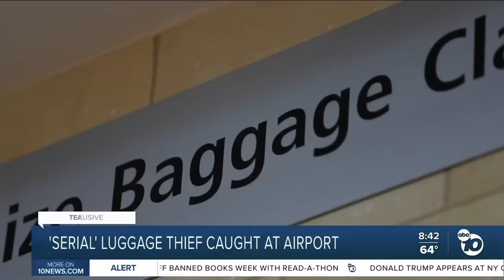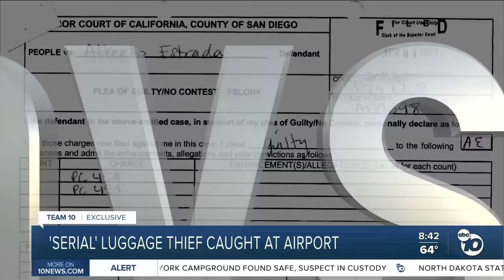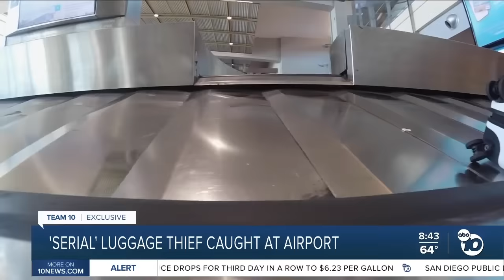'Serial' luggage thief caught on camera stealing bags from San Diego's airport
Two executives with the Humane Society of Southern Arizona are suspended while investigation takes place into missing animals sent there from San Diego.